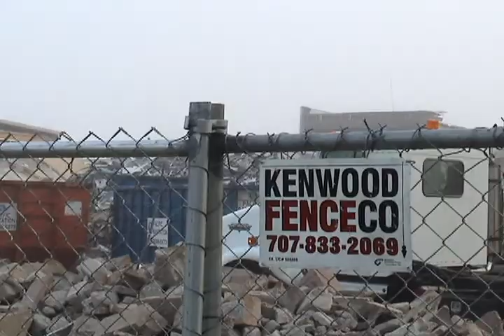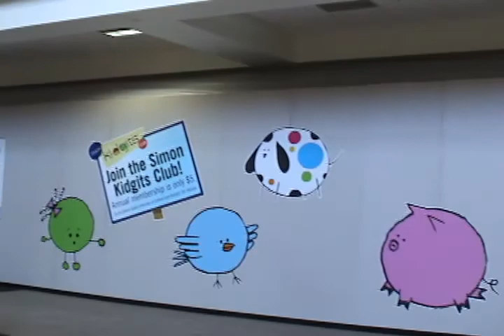Goodbye Gottschalks Hello Target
This is Coddingtown Mall in Santa Rosa in Northern California. This video is shot a year after my Coddingtown 2011 Slideshow/Video. Coddingtown is demolishing the Gottschalks department store and then will build a new Target store in its place.
The parts of the demolition that I was fascinated the most, was the punched hole on one side of the store sign and the hanging roof. At this point in time, the store is only halfway demolished.
Inside Coddingtown are the usual holiday decorations but as I'm walking through the mall, on my right is a long retaining wall. The interior of the mall is in the shape of a cross. With the long retaining wall in place, the whole back corridor is completely blocked off. To see what the back corridor looked like, watch the Coddingtown 2011 video where you will also see that the entrance to Gottschalks is open.
In this video, there is a sign on the retaining wall called Coddingtown Trivia. See if 1). You can spot the sign in the video. 2). Answer the Trivia Question. Leave your answer in the comments below.